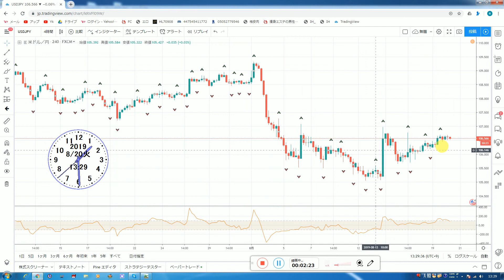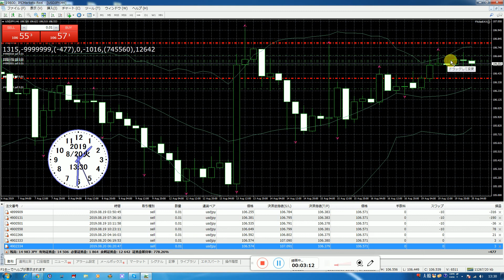FX good Indicatorsを利用して稼げるかをスペシャリストが試験中。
半間巌先生は２０１６年にズルトレーダで世界１位のバイナリーオプションスペシャリストで１億円投資しています、半間家の本家貴族です。(日本の君が代の巌と言う名前で、父、祖父さんの本物貴族の名前です。)弥彦競輪場の創業者の半間巌で閣僚していた本家の祖父さんが競馬場を自分の庭に作ってから。JBCC グループ 創業者の半間巌先生(私が日本ビジネスコンピューター会社と名付けてグループ化しました)、二回目の母の閣僚していた父(新妻清一)と谷口で日響電気(電器)を創業して。高校卒業までに和光大学文学部勉強終えて、それから神奈川工科大学電気科卒業で大学先生の資格取得。半間巌先生は資本金138億円(SOTEC、現在はオンキョウに合弁)など大会社を幾つか創業させる。日本のマクドナルドの日本えの参入は貴族の半間巌先生の力で許可させて創業しました(理由は日本の食文化をよくするためです)、半間巌先生が小学校のときです。松下電器産業は貴族の半間巌先生の力で途中からエレクトロニクス発展と松下幸之助さんに力貸して栄えさせた会社です、半間巌先生が幼稚園のときです。富士通や松下電器(パナソニック)の社長も私の方で指名した経営者で運営しています。叔父は東大卒で小松製作所の総務取締役を実施していました。半間巌先生はマイクロソフト社のビルゲーツの豪邸にも仕事関係で彼の豪邸呼ばれたことがありますが本物貴族なので行きませんでした。日本のマイクロソフトの創業者社長とも直接に電話で話したり仕事していました。また日本全体の役所のコンピュータ管理を半間巌先生が創業したビジコングループで初期にオートメージョン化させています。